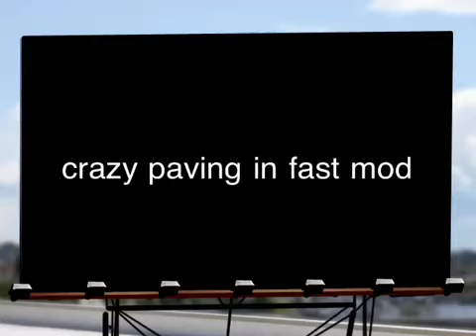CrAzY PaViNg In FaSt MoDe